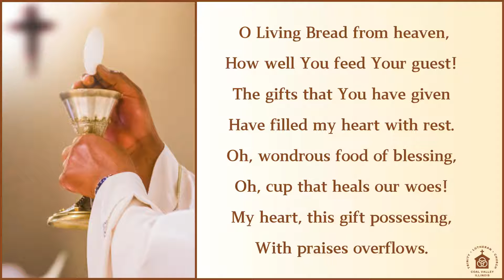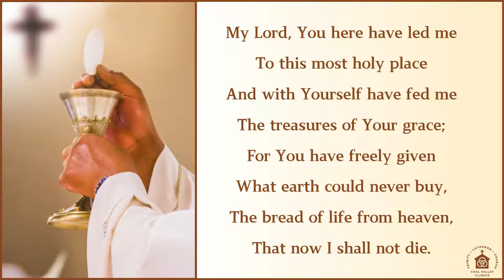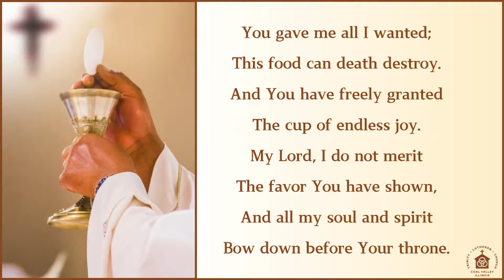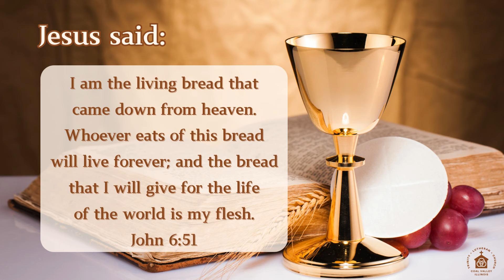Words and Music to the Public Domain Hymn: O Living Bread from Heaven